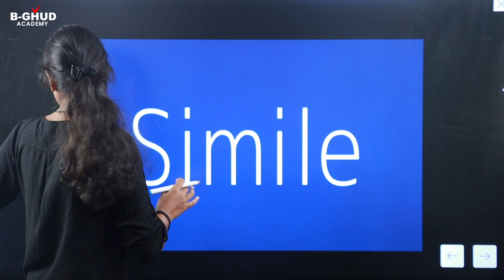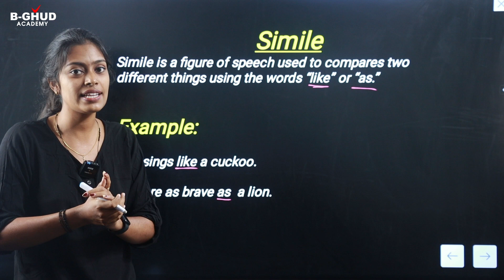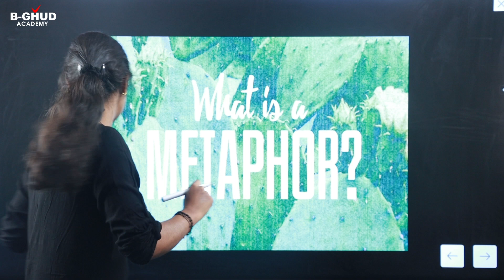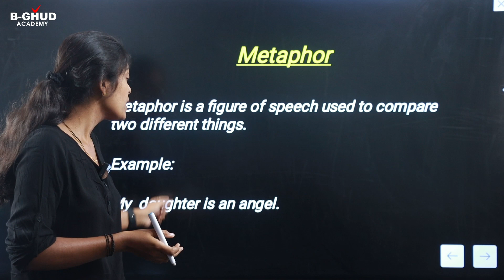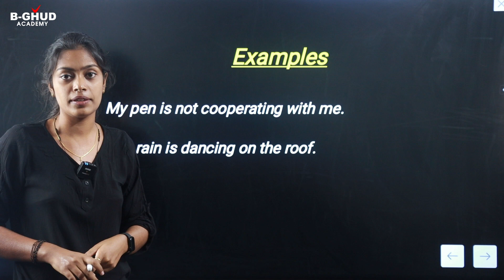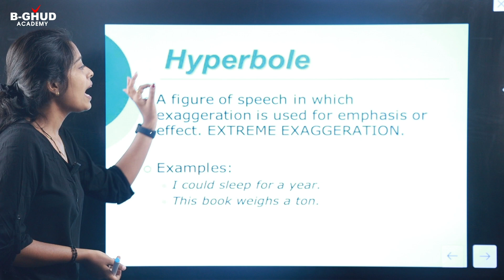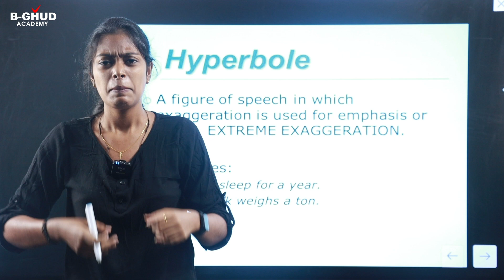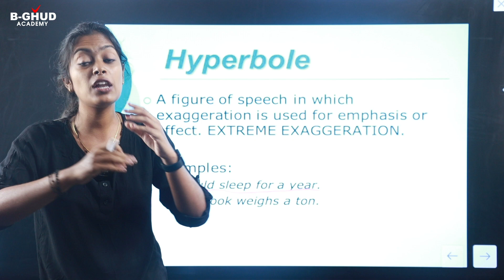SSLC English 2023 Figures of Speech Sure Question Free SSLC Classes.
മക്കളെ.. SSLC ഫൗൺണ്ടേഷൻ ക്ലാസ് വേണോ ??, പെട്ടന്ന് താഴെകാണുന്ന Google Form പൂരിപ്പിക്കണേ .

ഹായ്  കൂട്ടുകാരെ🤗🤗

നിങ്ങൾ വിജയികൾ ആകാൻ  തയാറാണോ,🥳  ഞങ്ങൾ നിങ്ങളുടെ ഒപ്പം തന്നെ ഉണ്ട് 💪💪

Kerala Syllabus ,10th Class SSLC State Board, Kerala SSLC Biology Syllabus,Window of knowledge,Sensations and Responses, Knowledge Chemical Messages for Homeostasis,Unravelling Genetic Mysteries Genetics for Future,The Paths Traversed by Soldiers of Defense,Keeping disease away,Chemical changes and homeostasis

SSLC malayalam, class 10 malayalam, sslc malayalam area live class, sslc malayalam revision class, sslc malayalam revision, sslc exam, sslc revision, sslc Chapters, Unravelling Genetic Mysteries Genetics for Future,The Paths Traversed by Soldiers of Defense, Keeping disease away, Chemical changes and homeostasis